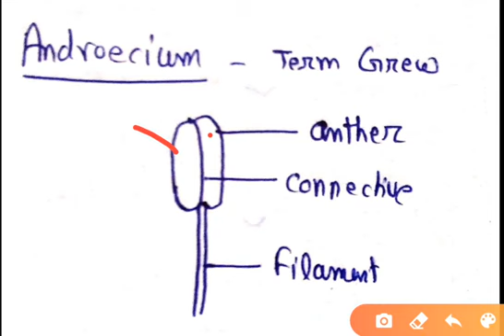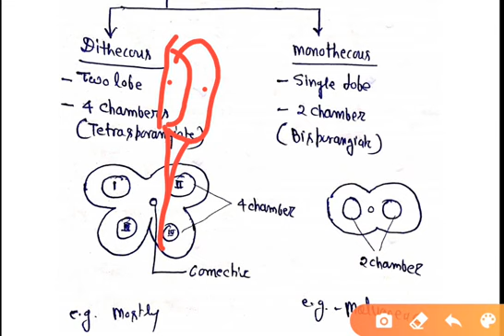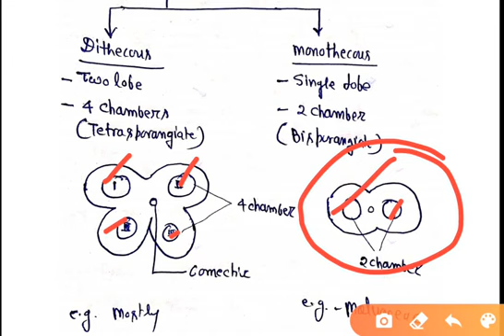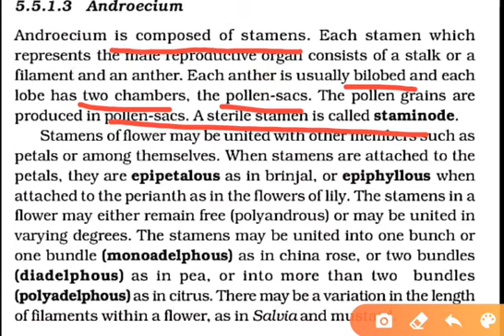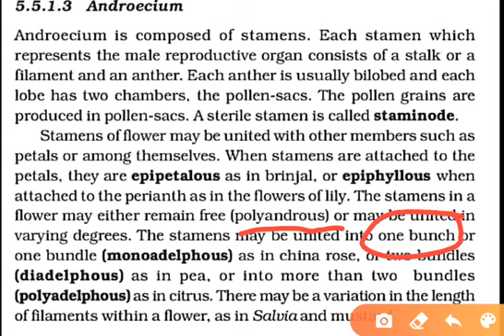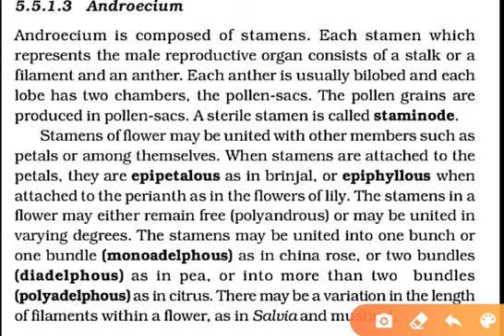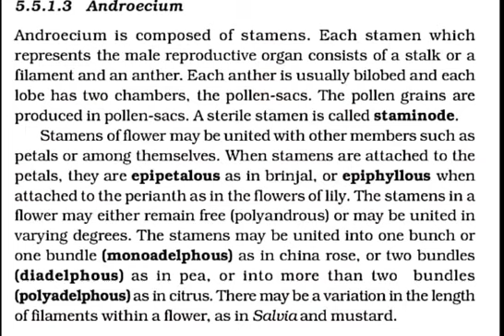Stamens | Androecium | Male reproductive parts of plants | morphology of flowering plants class11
stamen microsporangium and pollen grain class 12
stamen microsporangium and pollen grain class 12 ncert
sexual reproduction in flowering plants
Stamen microsporangium and pollen grain
androecium and gynoecium
neet biology
Androecium class 11
Male sex organ